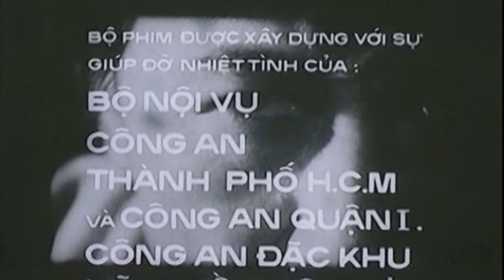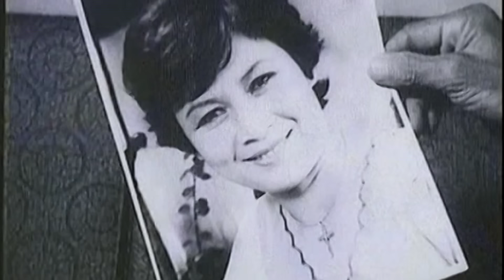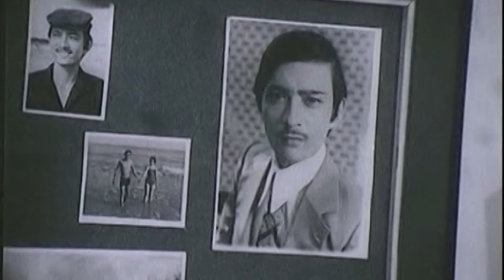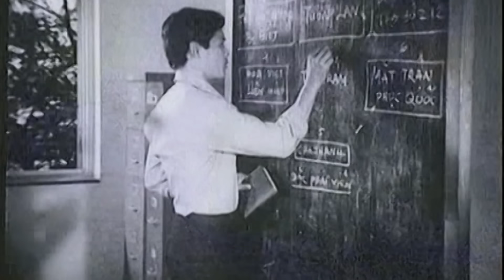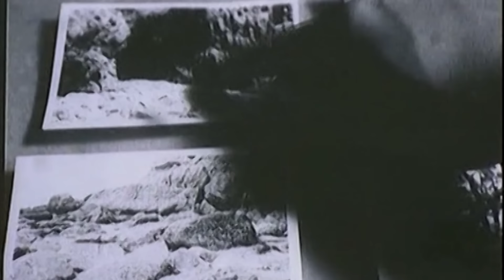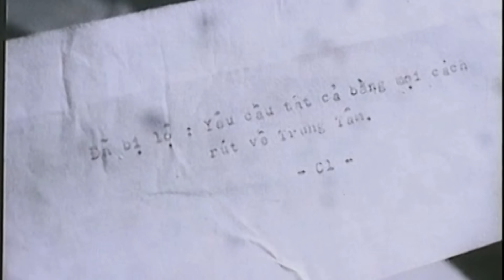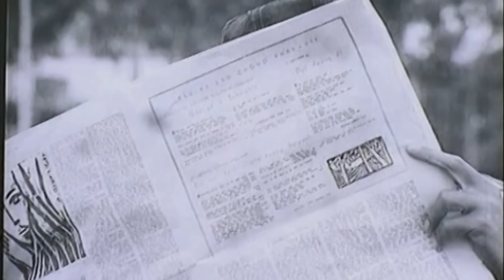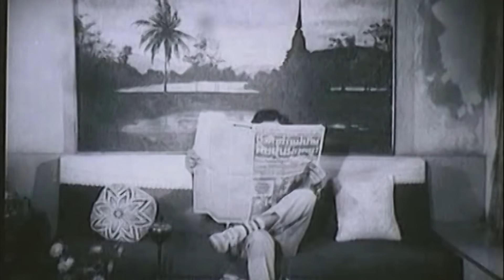Người Mang Mật Danh K213 Full | Phim Việt Nam Cũ Hay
Bộ phim dựa trên một câu chuyện có thật, đó là vụ án gián điệp lớn và quy mô do Mai Văn Hạnh cầm đầu âm mưu lật đổ chính quyền. Đây là vụ án kéo dài trong nhiều năm. "Người mang mật danh K213" trong phim là Thảo (Thanh Quý) - một cô gái xinh đẹp đã bị lợi dụng làm tay sai. Âm mưu này đã bị các chiến sĩ an ninh của ta đập tan. Đây là thắng lợi to lớn không chỉ bởi sự mưu trí, thông minh mà còn bởi thế trận an ninh nhân dân vững chắc
Xem Phim Hay: